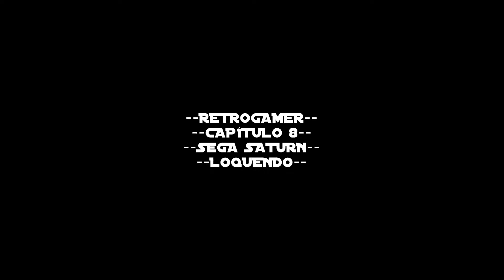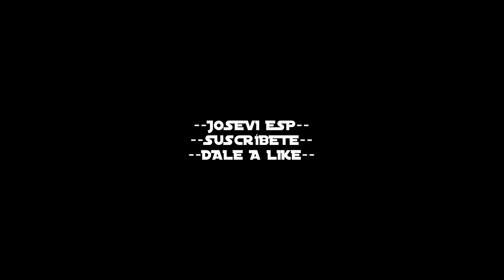RETROGAMER--CAPÍTULO 8--SEGA SATURN